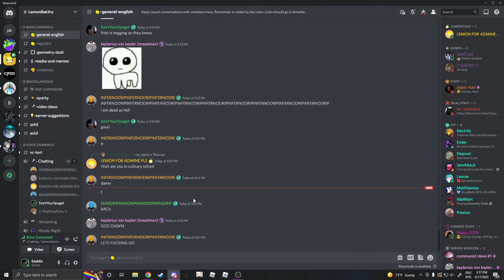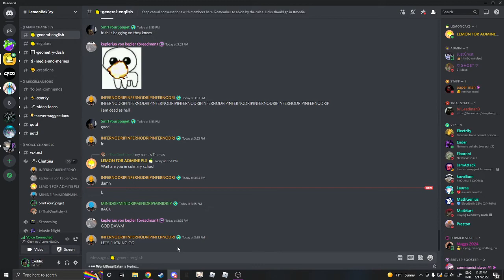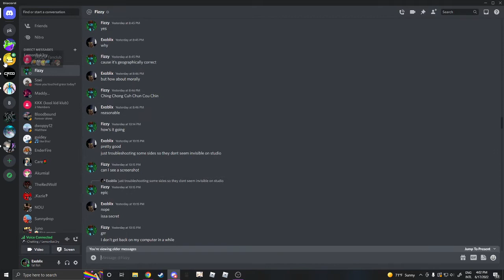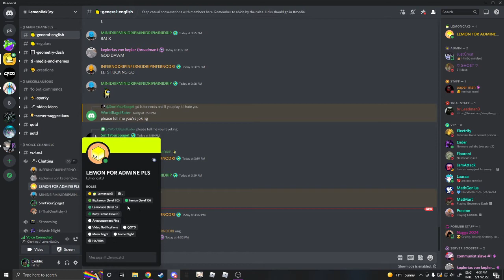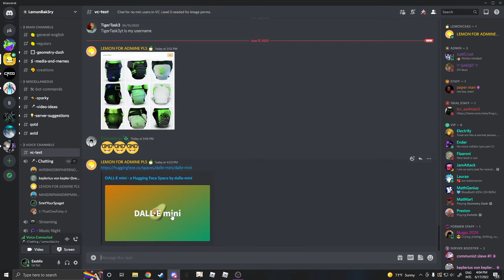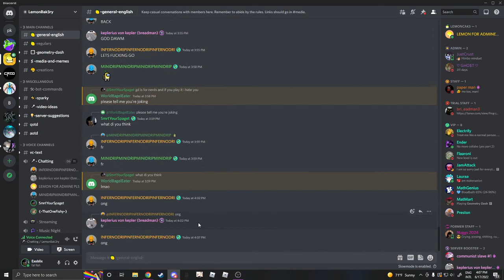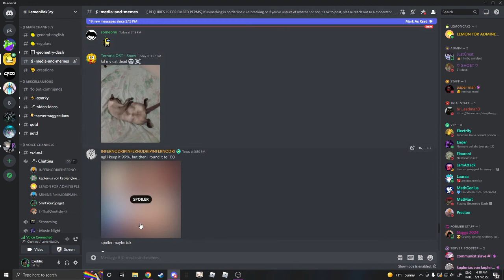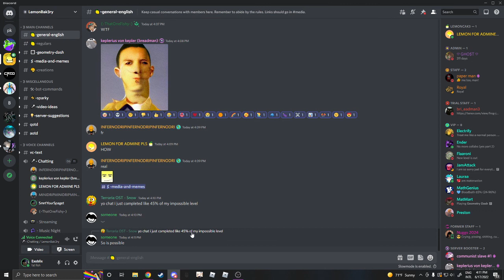lemon joined the call andi recorded it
fuck lemon he hates pears